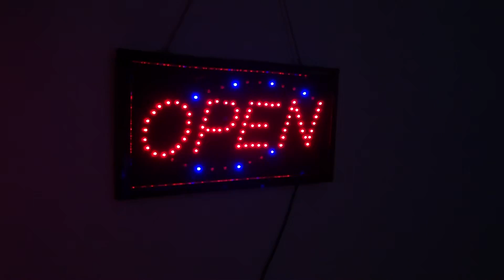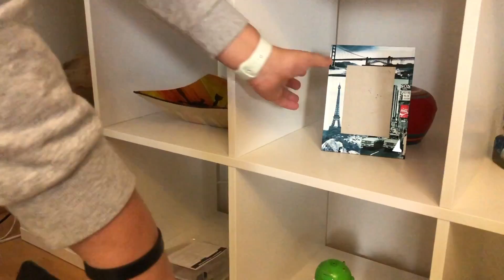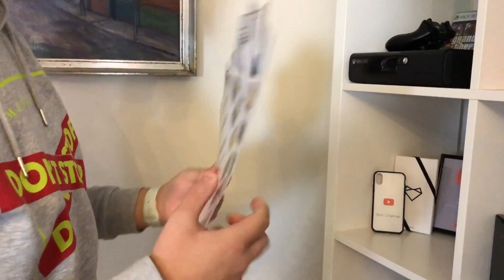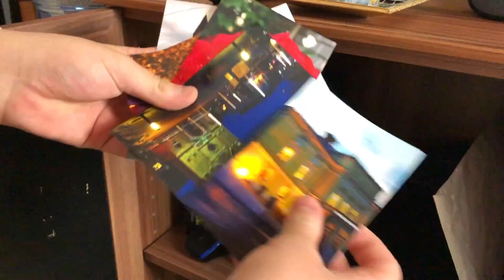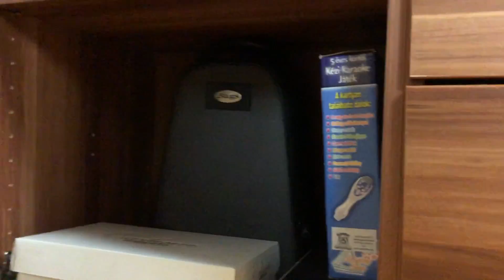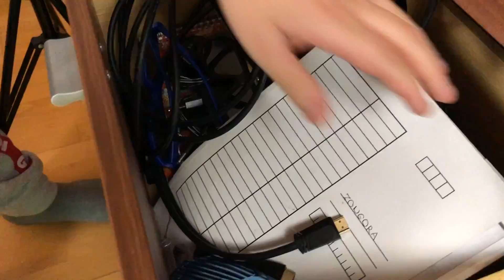STUDIO TOUR 2K19 /iRon Channel/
Hiszek abban, hogy egy jó csapattal minden lehetséges építsük fel ezt a csatornát közösen :)

Kütyük amiket használok
Gépem:
-AMD Ryzen 3400g
-16gb DDR4 Ram
-asus gtx 1050 TI
-Cooler Master masterliquid ml120l
-AsRock b450 Steel Legend alaplap
-Macbook air
-Asus sonicmaster Nootebok
-Dji osmo mobile 2
-Iphone x